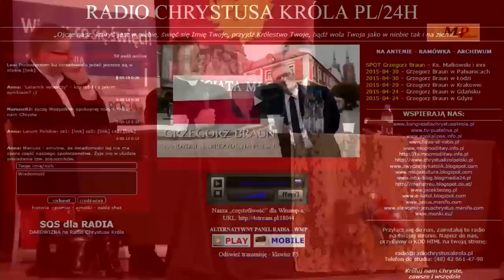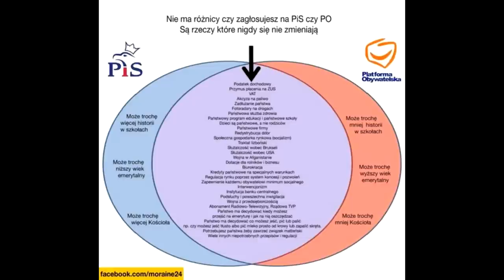Niezłomni Kapłani o Grzegorzu Braunie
Serdecznie proszę o rozpowszechnianie wideo spotu "NIezłomni Kapłani o Grzegorzu Braunie" drogą e mail, na innych portalach internetowych, szczególnie na "Facebooku". Czas PRAWDY dla tych którzy ją miłują nie kończy się 10 maja lecz będzie trwał w wieczności!